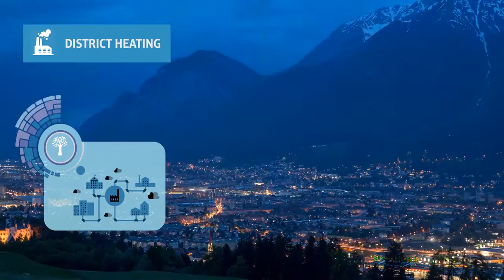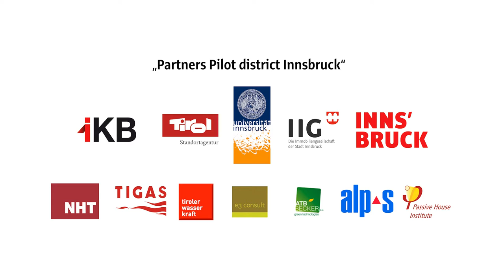Sinfonia Innsbruck - Low Carbon Cities for Better Living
The SINFONIA (Smart INitiative of cities Folly cOmmitted to iNvest In Advanced large- scaled energy solutions) project is an initiative to deploy large-scale, integrated and scalable energy solutions in mid-sized European cities. At the heart of the initiative is a unique cooperation between the cities of Bolzano and Innsbruck.

As part of SINFONIA, Innsbruck has selected its eastern district to demonstrate the large scale implementation of energy efficient measures, with the objective of achieving on average 40 – 50% primary energy savings in the demo sites and to increase at least by 30% the share of renewables in the district’s energy mix